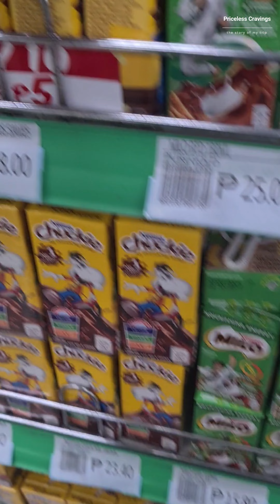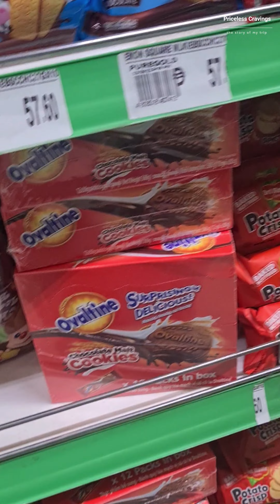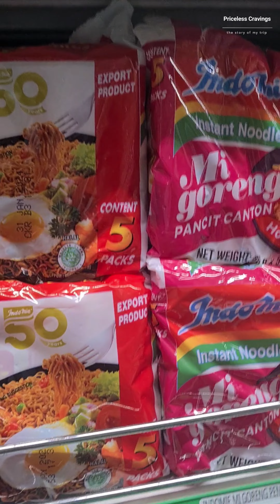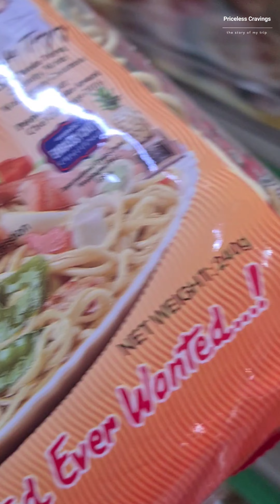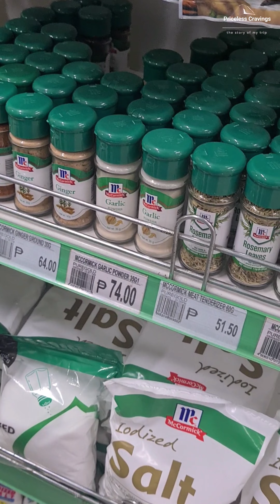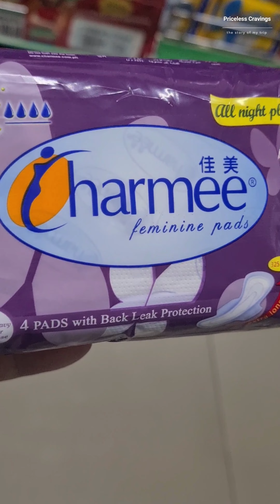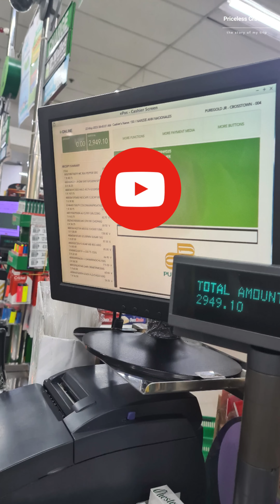Puregold grocery po tayo😊 bts youtuber love #2023